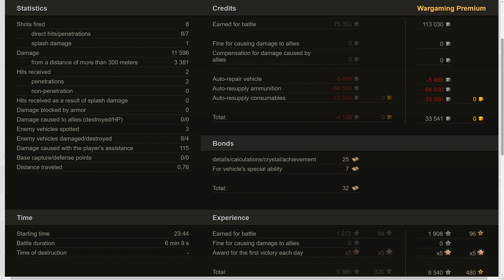World of Tanks FV4005 Stage II 11.6K Damage